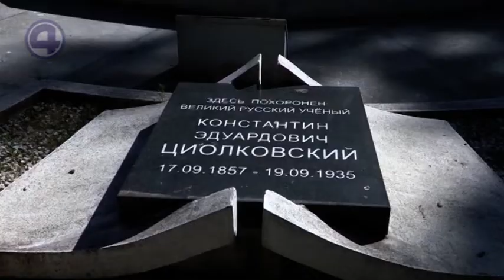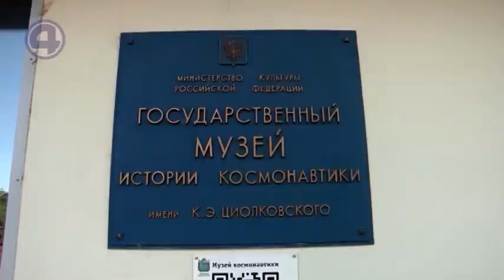27.06.19 Чемоданное настроение: отправляемся в Калужскую область!